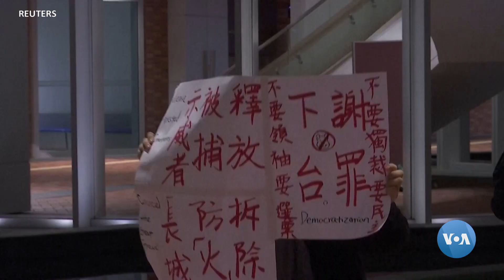Xalqaro hayot - 29-noyabr, 2022-yil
- NATO tashqi ishlar vazirlari Buxarestda Ukraina taqdirini muhokama qilyapti

- AQSh va Xitoy munosabatlarini barqarorlashtirishga kirishmoqda

- AQSh Xitoydagi namoyishlarni qo'llab-quvvatlayapti